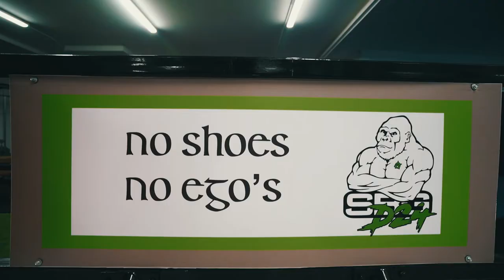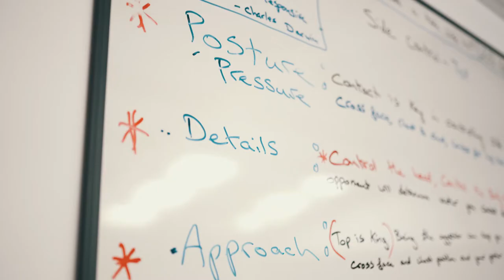Paddy Holohan's SBG D24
A quick look at UFC veteran Paddy Holohan's academy in Dublin 24